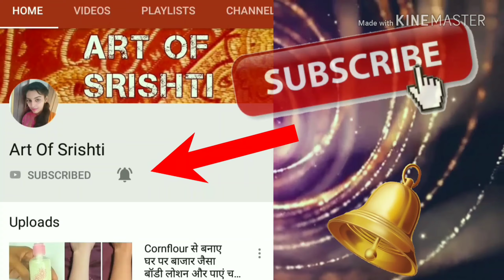P अक्षर से लगाए मेहंदी डिजाइन- simple mehndi design 2020- आसान मेहंदी लगाना सीखें